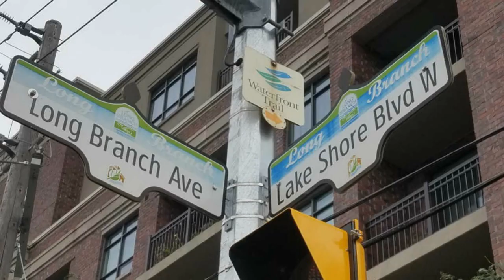Minto Longbranch townhomes in South Etobicoke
Minto Longbranch stacked townhomes located in the prime South Etobicoke neighbourhood - Lakeshore Boulevard and Brown's Line area. These energy efficient homes feature urban, modern style, roof area.top terraces and garden patios. Just steps to everything you need - Toronto’s beautiful waterfront, best restaurants, parks, shops and entertainment! Enjoy a quick commute to downtown Toronto on the GO Train at the nearby Longbranch Station or the 501 Streetcar and be in the centre of the city in minutes. Located at a close proximity to the Gardiner Expressway Ramp and Long Branch GO Station. 2, 2+D and 3 Bedroom layout. Floorplans, Prices, Amenities.